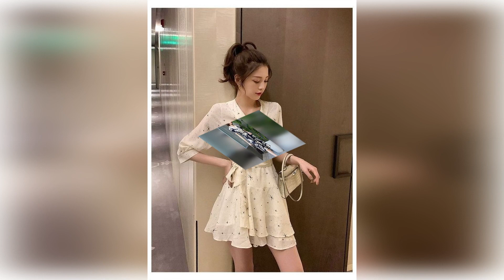Printed Skater Dresses 2023 Girl's Casual Dress A line Midi Dresses Short Frocks